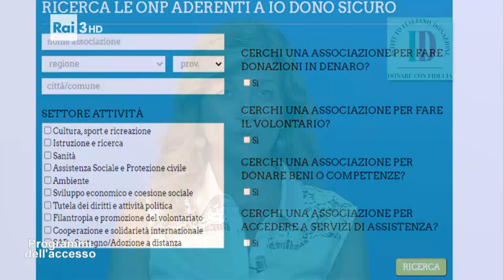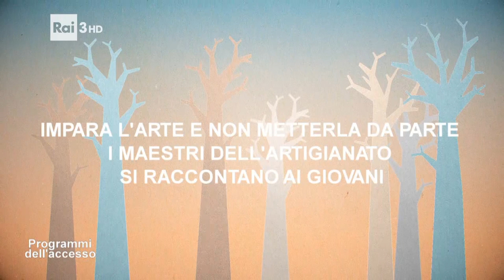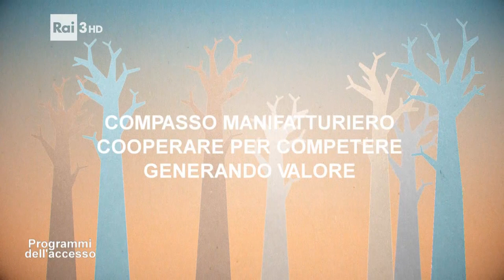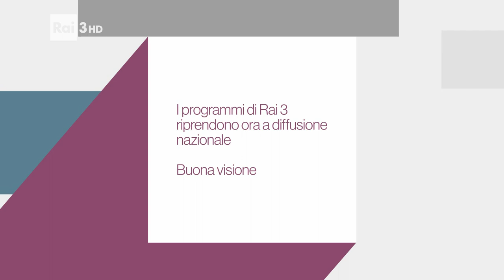I programmi dell'Accesso del 30 settembre 2023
All'interno del programma: Come donare con fiducia a cura dell'Istituto Italiano Donazione con Ornella Ponzoni responsabile comunicazione IID e Pietro Presti, direttore generale Fondazione Tempia Biella; Raccogliere carta e recuperare una vita: storia della cooperativa Arcobaleno con Dimitri Buzio, presidente Legacoop Piemonte, con Don Luigi Ciotti, presidente Gruppa Abele e Tito Annunziata della cooperativa Arcobaleno; Impara l'arte e non metterla da parte i maestri dell'artigianato si raccontano ai giovani con Cristiano Gatti, presidente Confartigianato Biella, con Luca Piantanida, artigiano panificatore e Luca Rosa, imprenditore; Compasso manifatturiero cooperare per competere generando valore con Vitaliano Alessio Stefanoni responsabile comunicazione CNA Torino